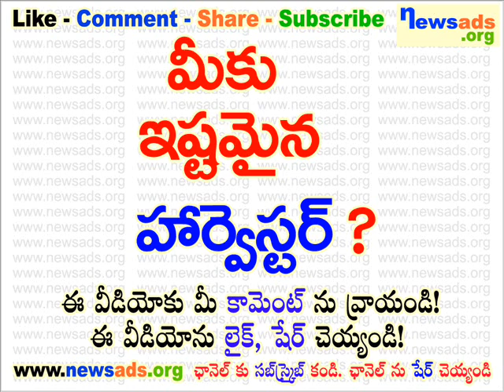మీకు ఇష్టమైన హార్వెస్టర్?